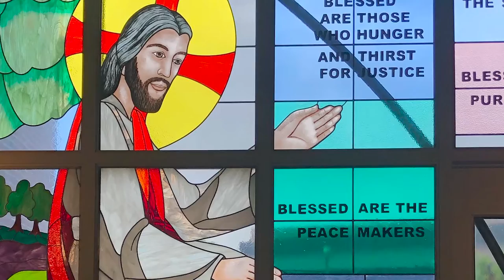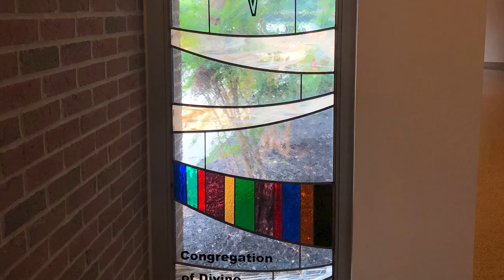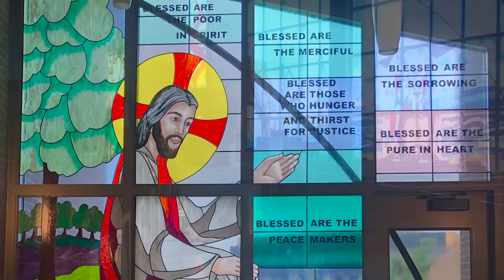Art @ Thomas More stained glass windows by Sr Emmanuel Pieper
The featured artwork in this episode is the stained glass windows in Mary, Seat of Wisdom Chapel which were designed by Sr. Emmanuel Pieper who is a member of the Order of St. Benedict and former art teacher at Villa Madonna Academy. Sister Emmanuel is also a freelance artist with paintings, banners, and windows throughout the region and country.